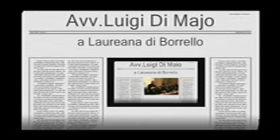Laureana_di_Borrello_Malaluna_8e9_L.Di_Majo.wmv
Laureana di Borrello Presentazione del Romanzo Malaluna di Vincenzo Galluzzo ospite Luigi di Majo 8e9 parte